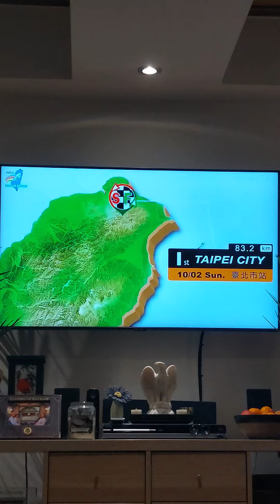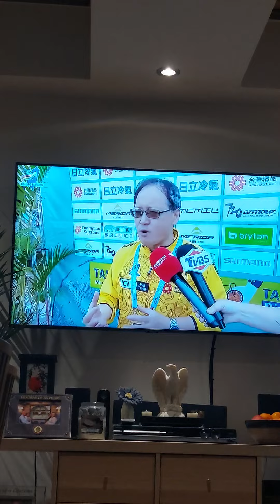Tour De Taiwan Cycle racing Highlight 2022